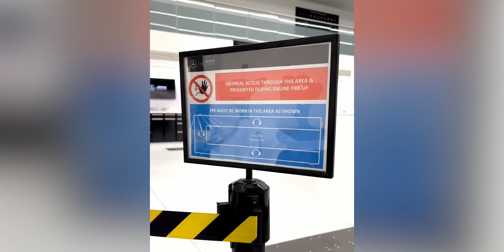🚨 WOLFF y ALLISON PRENDEN LA NUEVA BESTIA DE BRACKLEY‼️ [W15] la MIRADA PUESTA EN ⚔️ DESTRONAR a RB